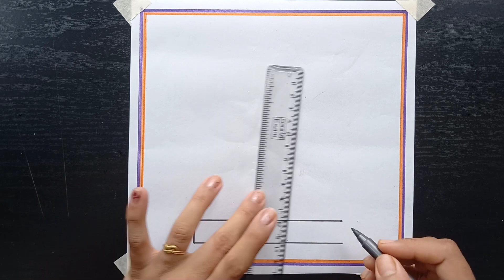World Ozone Day Drawing Easy/ Ozone Day Poster Making For Beginners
Hi everyone, welcome to Mikul Art Medium.